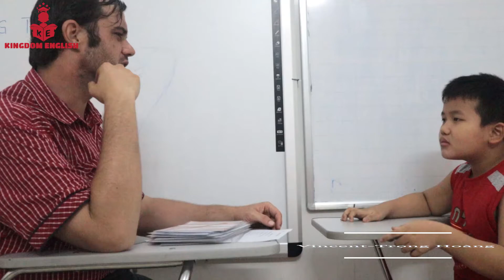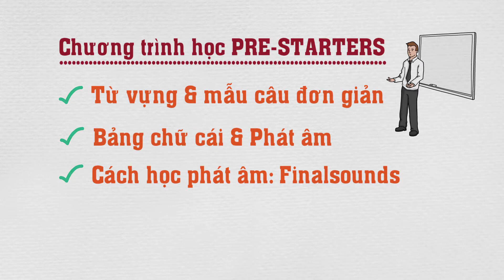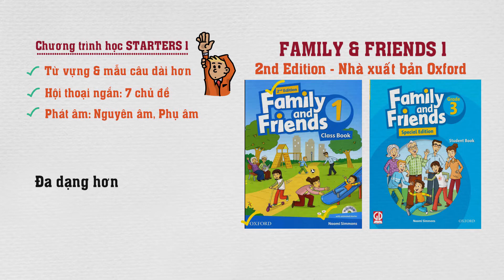16042012 - Bùi Trọng Hoàng - Vincent test speaking